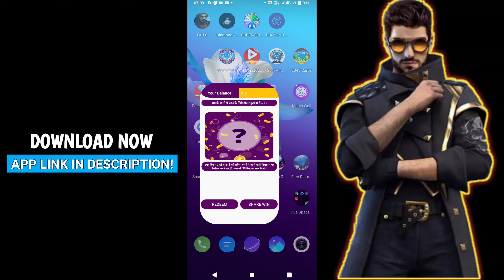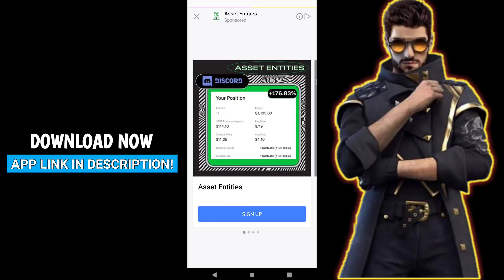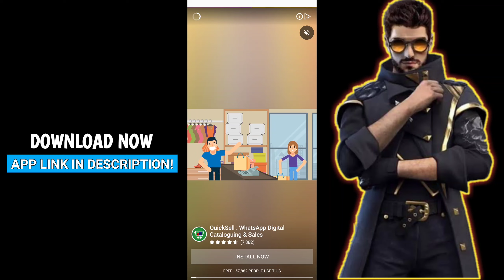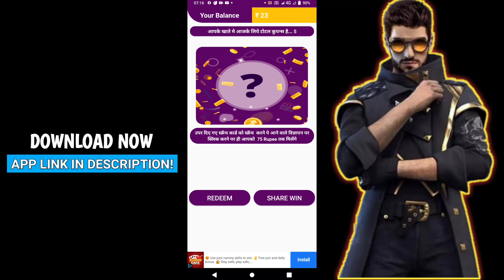How To Get Free Diamonds In Free Fire Without Paytm || No Paytm No App Get Free Diamond In Free Fire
Free fire id
                    Paytm no

Your:-Suppr gaming